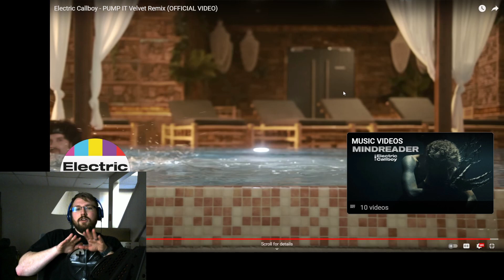Softcore Version - Electric Callboy - Pump It Velvet Remix REACTION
So grab your fluffy one, sit back, relax, and enjoy!